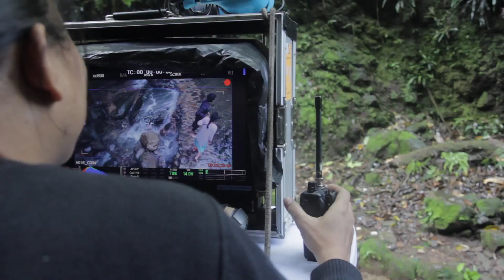FILM LOVE REBORN : Diary 02 - Ada Kisah Cinta di kota Bogor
Dibalik Layar Film Love Reborn - Diary 02
" sebuah Film komedi pencarian kisah masa lalu yang belum selesai "

Dari produser & sutradara : Film Catatan akhir kuliah.
Produser  : johansyah jumberan
Surtadara : Jay sukmo
Skenario   : Gea Rexy & bagus Baramanti.
Produksi   : darihati Films

Di Bintangi :
Ardit Erwanda, Nadya Arina, Chand kelvin, Indra jegel,Rani ramdhani, Jui purwanto, Ira wibowo, Dony damara, Yudha keling, Epi kusnandar.

Segera di bioskop.